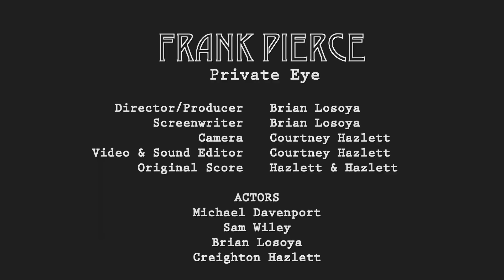Frank Pierce: Private Eye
Contest Entry for Badass Digest Filmmaking Frenzy: Commander-in-Chief

President Franklin Pierce moonlights as a Private Eye